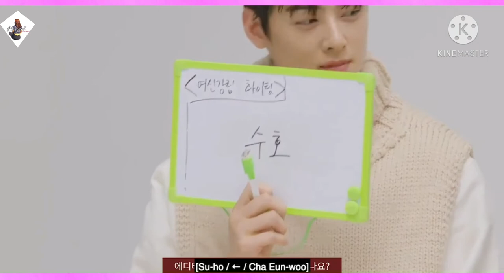[Eng subs] Friendship test with moongayoung​ x chaeunwoo​ x hwanginyeop​ x Vogue Korea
KDRAMASworld

Interview with the cast of True Beauty 여신강림​ About the drama: Drama: True Beauty Genre: Romance, High School Network: tvN Episodes: 16 Release Date: December 9, 2020 - February 4, 2021 Runtime: Wed. & Thu. 22:30 Im Ju-Kyung is a high school student. Since she was little, she has had a complex about her appearance. To hide her bare face, Im Ju-Kyung always wears make-up. Her excellent make-up skills makes her pretty and she hides her bare face in front others. She gets involved with 2 men; Lee Soo-Ho and Han Seo-Joon.